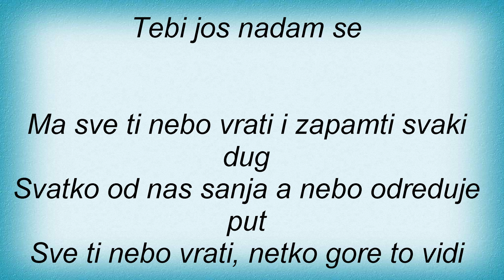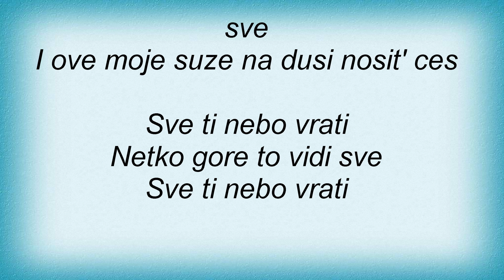Слова песни Нина Бадрич - Nebo